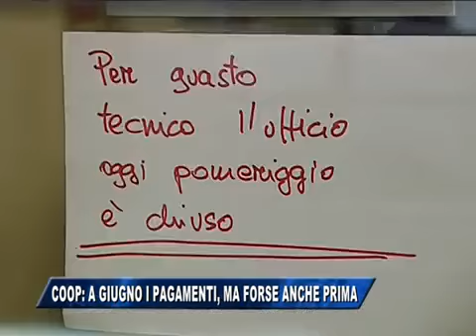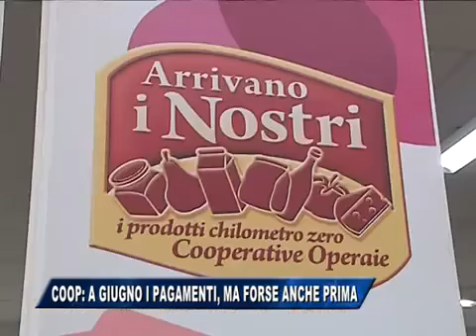Coop Trieste: a giugno i pagamenti, ma forse anche prima - Telequattro 25/11/2014